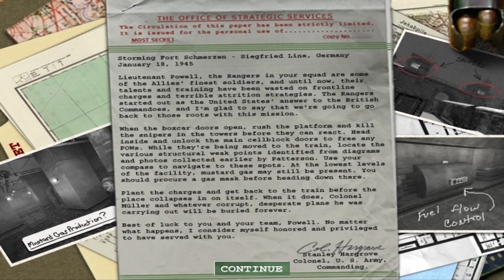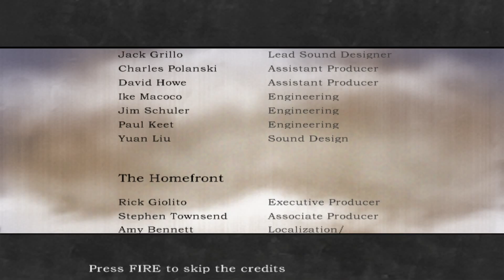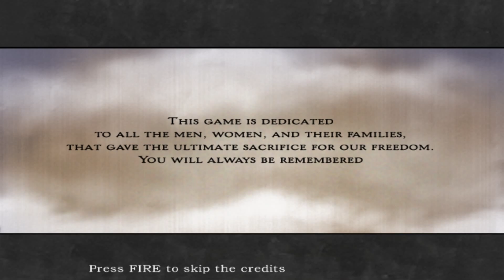Medal of Honor: Allied Assault playthrough - Part 11 + credits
Medal of Honor: Allied Assault playthrough